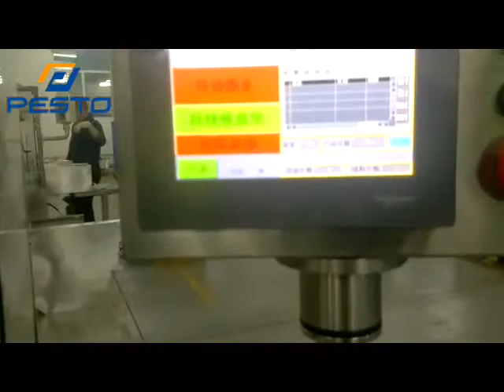Pharmaceutical small box packing machine-folding, filling, sealing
Horizontal boxing packing machine description:
1. The new series cartoning machine built with ''BALCONY''design,allowing the mechanical.
2. Working parts separated from the packaging area.It respects the present accident prevention.
3. The machine works with intermittent motion and with electric synchronisms controls.
4. It is possible memorizing 100 menus with relative data for 100 different productions.
5. PLC controlled with touch display.
6. Conveyor type box magazine for easy loading boxes and change over to new box size easily.
7. Special box opening device by means of air suction to open the box stably.

▶ ︎ Follow us to get the latest machines ◀ ︎